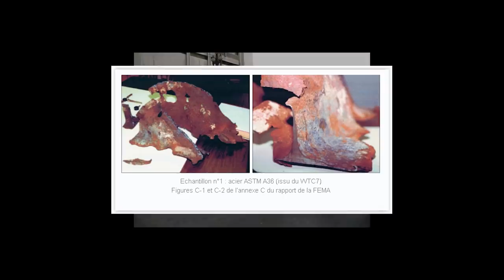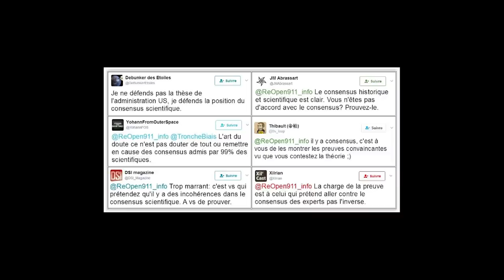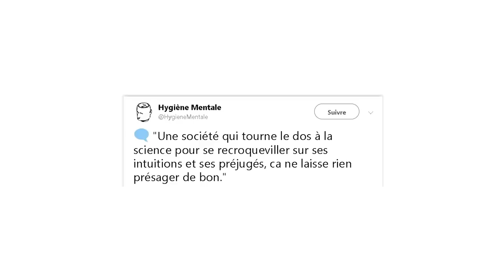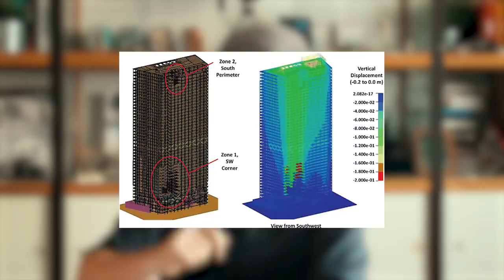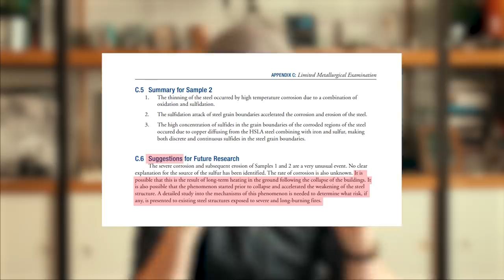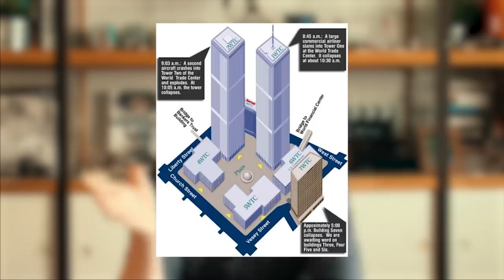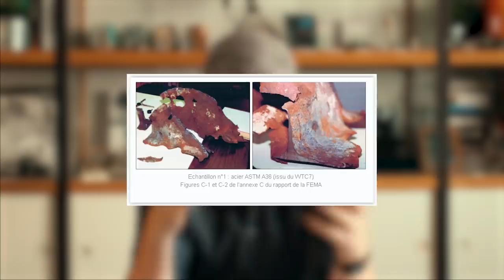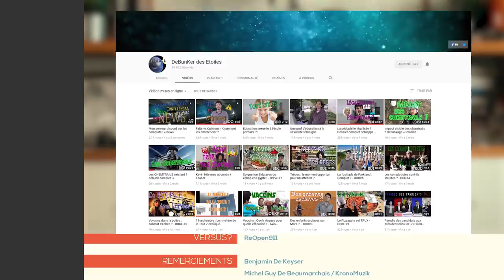❓ LA TOUR n° 7 DU WTC: LA PREUVE DÉCISIVE ? • Versus? 3 • part.4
La tour du WTC7 s'est effondrée le 11 septembre sans avoir été percutée par un avion, 7h après le début des événements, visuellement "comme une démolition contrôlée". Mais est-ce que l'interprétation que notre intuition peut nous suggérer résiste à la vérification ? Suite du débat avec ReOpen911.

C H A R T E
VERSUS? la charte de conversation V1.3

R E O P E N 9 1 1 - À PROPOS DE LA 3ème TOUR (WTC 7)

S O U R C E S de M R S A M
L'appendice C au rapport de la FEMA

R E C O M M A N D A T I O N